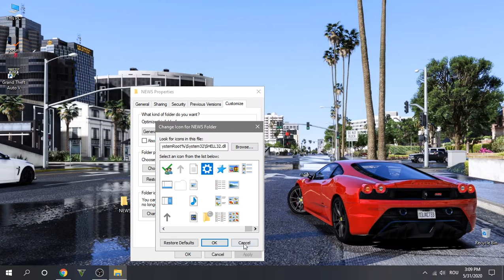How to create a custom folder icon on windows